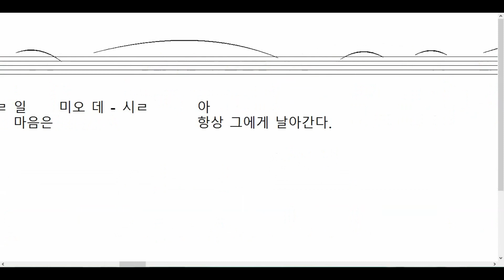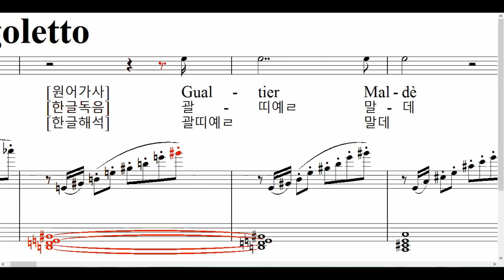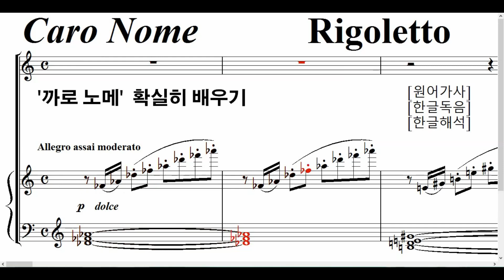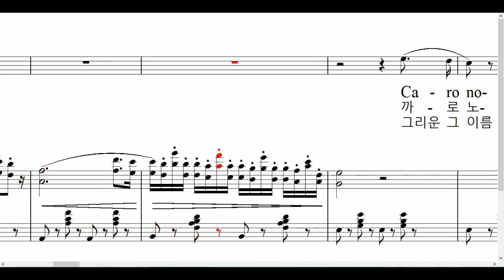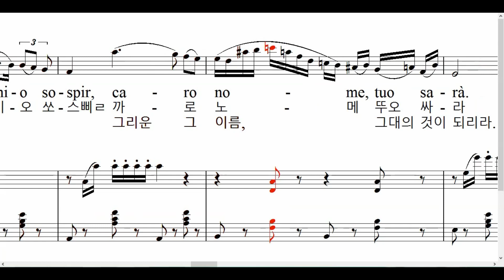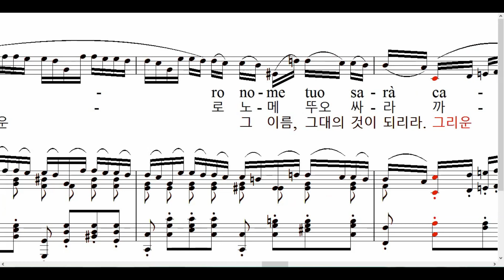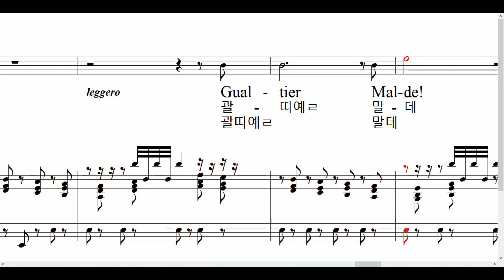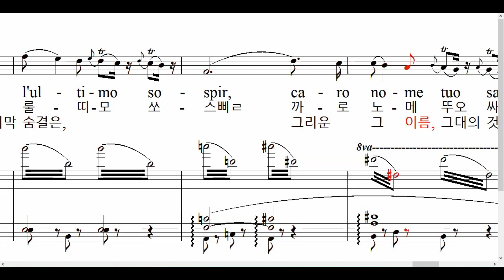Caro Nome 그리운 그 이름 *완벽레슨.3회반복 (원어가사/한글독음/한글해석) ▶ 리골레토 / 까로노메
[Caro Nome  / Rigoletto]

​Gualtier Maldè
Nome di lui sì amato
Ti scolpisci nel cor innamorato

Caro nome che il mio cor festi primo palpitar
Le delizie dell'amor mi dei sempre rammentar
Col pensier il mio desir a te sempre volerà

E fin l'ultimo sospir, caro nome, tuo sarà
E fin l'ultimo mio sospir, caro nome, tuo sarà
Col pensier il mio desir
A te sempre volerà
A te volerà
Fin l'ultimo sospir, fin l'ultimo sospir, ah
Caro nome tuo sarà, ah
Caro nome tuo sarà
Il mio desir a te ognora volerà
Fin l'ultimo sospiro tuo
Ah, sì
Gualtier Maldè
Gualtier Maldè
Gualtier Maldè, Gualtier Maldè